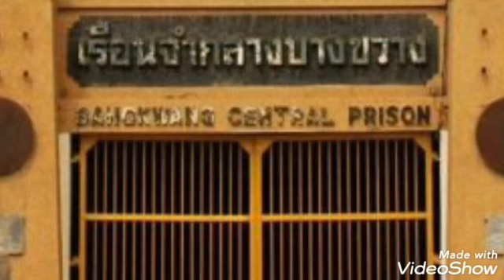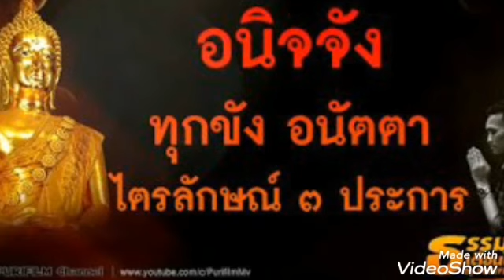♡ประหารเถิดเพชฌฆาต-สายัณห์ สัญญา-ชุดรักจนขาดใจ♡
เพลงของเทวดาเพลง